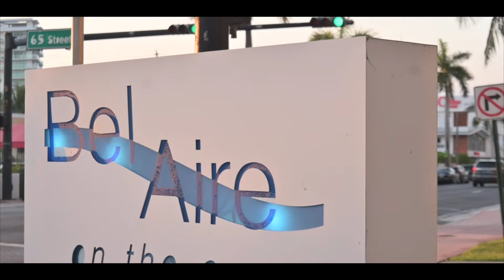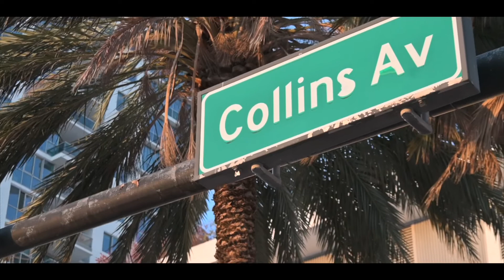Staxx goes to Miami… 5-21-22 LGA to MIA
Entertainment
Business
Fashion
Swag
Art

JUST
TRYINGKETCHUP
WHILE
EVERYONEYEATS